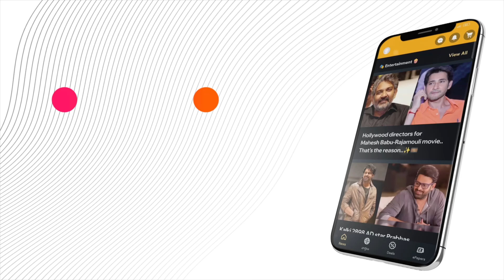Director MARUTHI Drops Dhoom Dham Teaser: Hebah Patel Steals the Show! 🎬🔥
Director Maruthi has launched the teaser of Dhoom Dham, a fun-filled romantic comedy featuring Hebah Patel and Chetan Krishna! 🎥✨ The teaser promises a lively love story set across exotic locations 🌎, blending adventure with cultural charm. With Gopi Sundar’s energetic music and a stellar supporting cast including Vennela Kishore and Sai Kumar, this film looks like a treat! 🎶💃

Produced by MS Ram Kumar under Friday Frameworks, Dhoom Dham is directed by Macha Saikishor. 📅 While the release date is yet to be announced, fans can’t wait! 🎉

iOS: MediaFx on iOS
Android: MediaFx on Android

or Download MediaFx App
on Android